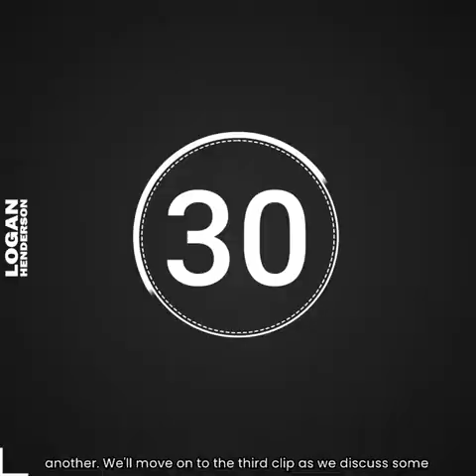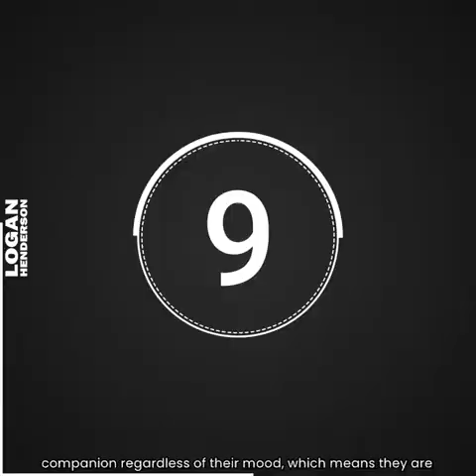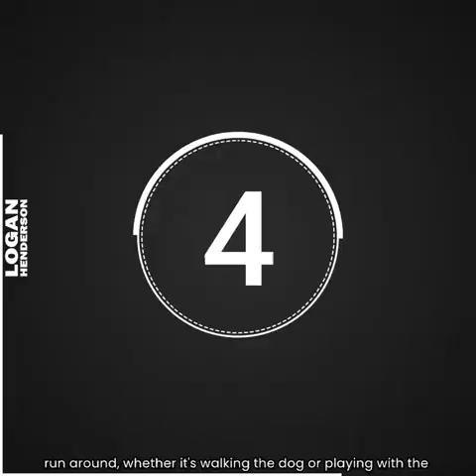Bebekler ve Hayvanların komik haleri